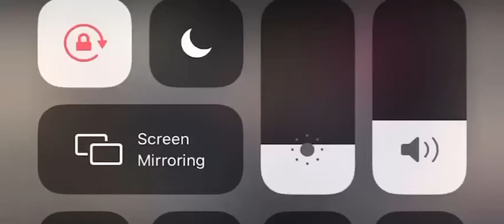February 16, 2020